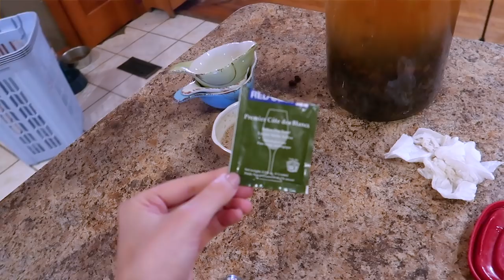making WINE from PINE NEEDLEs?! w/mom *FAIL*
You make make wine from anything... but pine needles. hmmmm lets try with my adhd mother and her homesteading ways!

Tansy @thegreenwinde